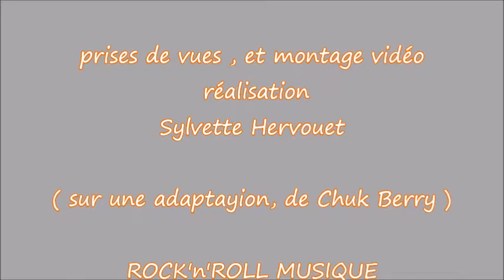Nuit du rock'n'roll à St Georges de Montaigu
Nuit du rock'n'roll 15/11/2014
à St Georges de Montaigu
Salle Dolia